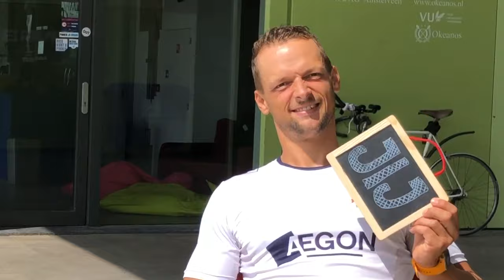JIJ of IK? Annika van der Meer VS Corné de Koning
''Wie is de baas in de boot?'' Met het WK in het vizier stellen we Annika van der Meer en Corné de Koning een aantal JIJ of IK vragen.